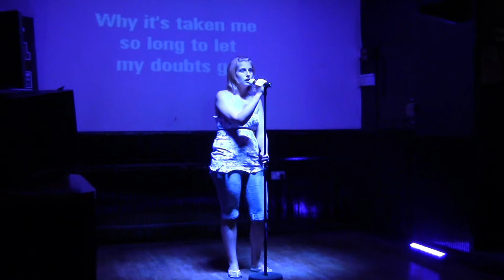Pub Idol 2013 Heat Three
Jessica performs One And Only by Adele